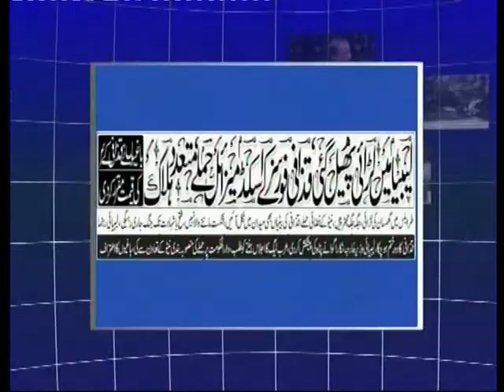alia shabbir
news morning program